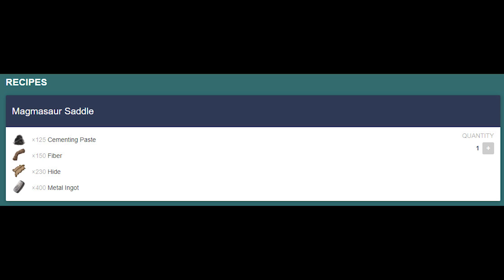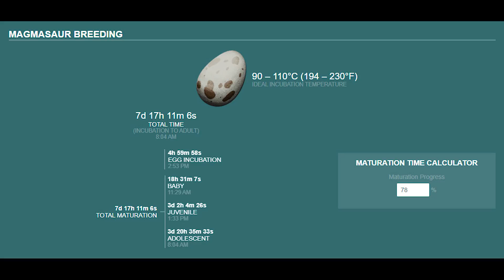Magmasaur (Магмазавр) Genesis ARK. Express обзор: приручение, разведение и способности в АРК.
Из данного видео вы узнаете всю информацию о магмазаврах в игре ARK: Survival Evolved. Я покажу, как приручать магмазавра, расскажу какой корм нужен для их приручения, также разберем все его способности, разберемся что с него можно добыть и какие ресурсы хорошо добывает магмазавр, покажу как их разводить и многое другое.
РЕКЛАМА:
Привет, друг! Меня зовут Дмитрий и я рад приветствовать тебя на моем канале!
Здесь Я провожу прямые трансляции, а также публикую обзоры, летсплеи и гайды по различным интересным играм, таким как ARK: Survival Evolved, Atlas и др.

Я очень ценю время своих подисчиков, поэтому стараюсь делать видео интересными и что самое важное - полезными, показывая и объясняя различные нюансы и подробности. Таким образом, после просмотра моих видео ты сможешь легко играть в игры на высоком уровне.

Поэтому я читаю все комментарии и самые лучшие из них публикую в новых видео, часто провожу различные опросы во вкладке "сообщество" на YouTube, провожу стримы, а еще мы вместе смотрим новые видео в режиме премьеры.

Новые видео публикуются каждый Пн., Ср., Пт. в 19.00 МСК.
Музыкальные композиции используемые в видео принадлежат и использованы по лицензии для компании Scalelab.